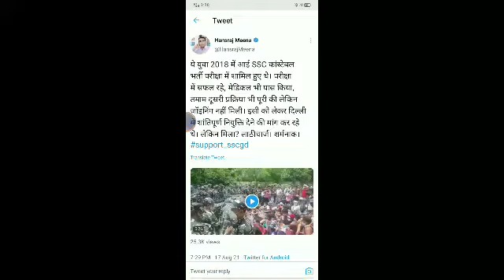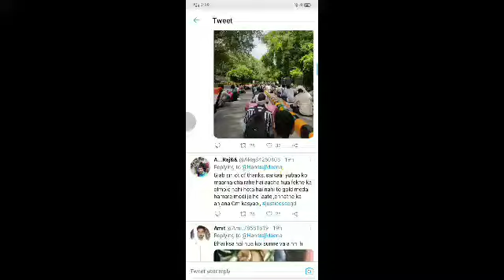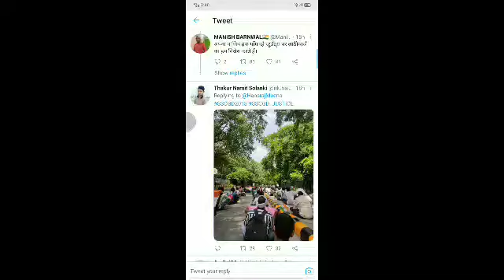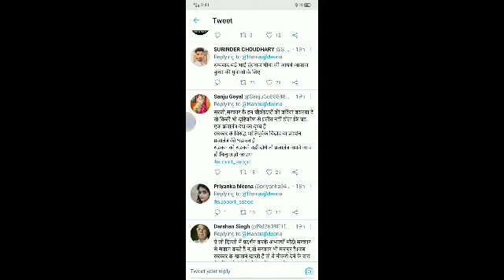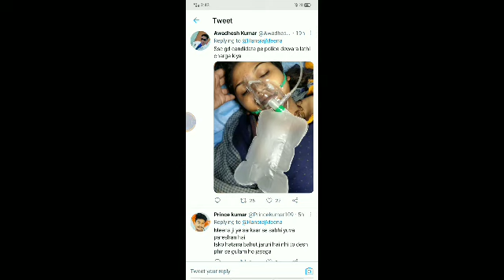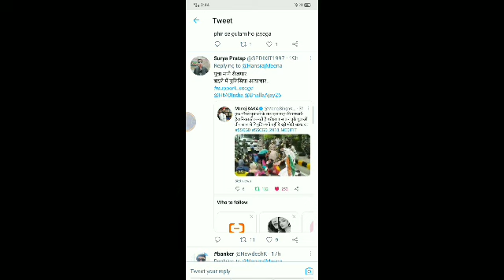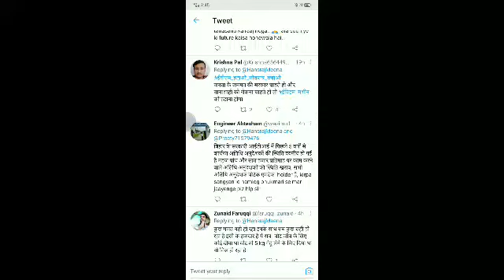SSC GD Bharti New Update | SSC GD Vacancy 2021 | Latest Update SSC GD Exam 2021 | SSC GD Updated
SSC GD Bharti New Update | SSC GD Vacancy 2021 | Latest Update SSC GD Exam 2021 | SSC GD Updates